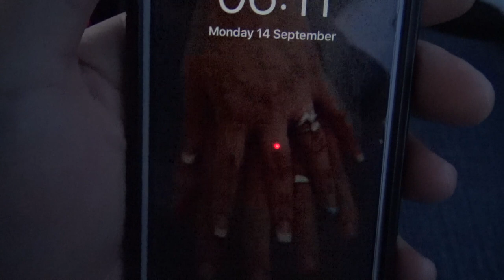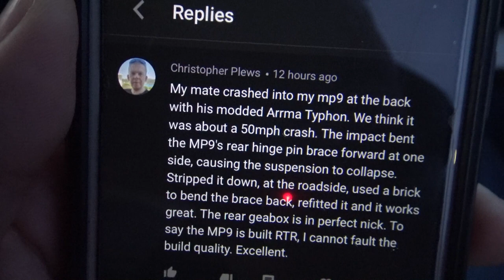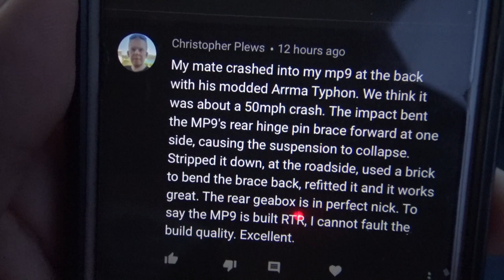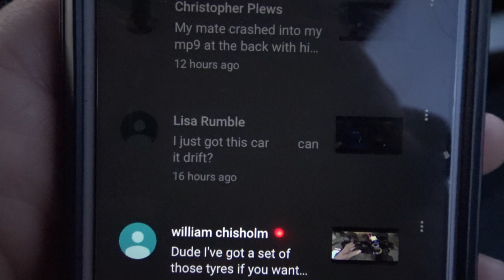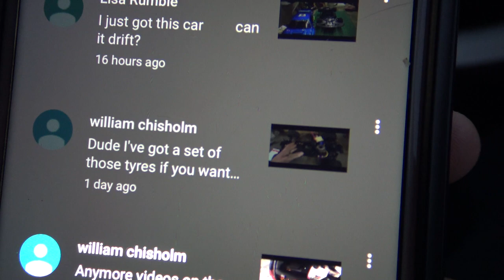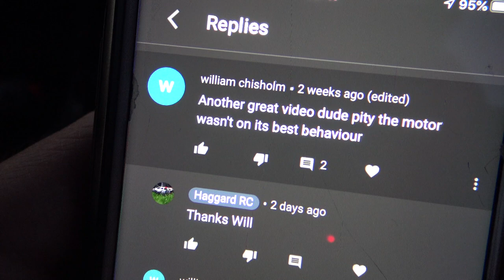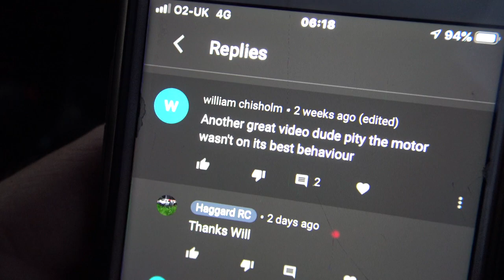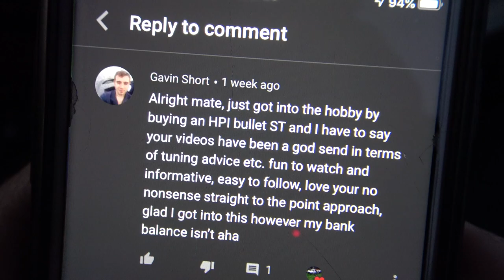Comments & RC Helicopter Scammer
Some comments and a story.